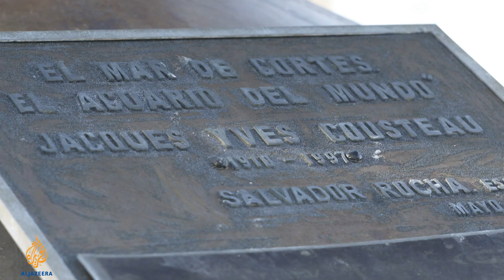earthrise - Aquapods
With the global demand for fish on the rise and wild fish stocks depleting just as fast, the need to find an alternative to damaging shallow water fish farms is as urgent as ever. Russell Beard goes deep sea diving in the Sea of Cortez to see the Aquapod in action and back on land visits the hatchery producing the fingerlings which would make their alternative farming operation totally sustainable.